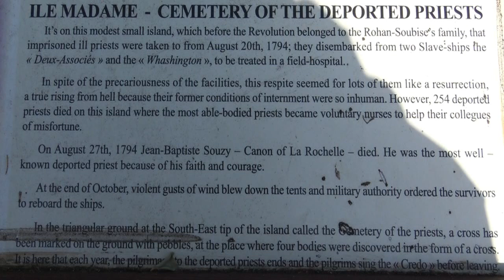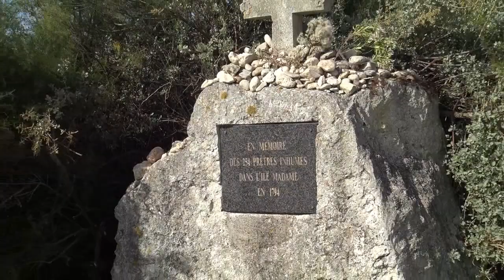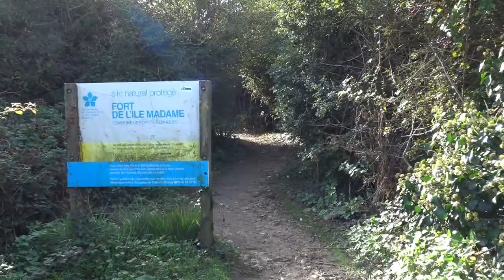île Madame, Island in Port-des-Barques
Île Madame is an island in the River Charente estuary on the Atlantic coast of France joined to the mainland by a causeway. The island has an area of four square miles. Hundreds of Catholic priests were held prisoner on the island during anti-clerical persecution in 1794.
With Pebbly beaches line this petite island with a campsite, rentable cottages & an oyster farm